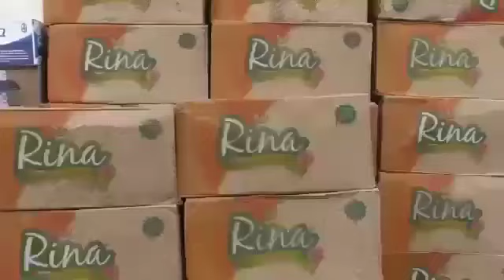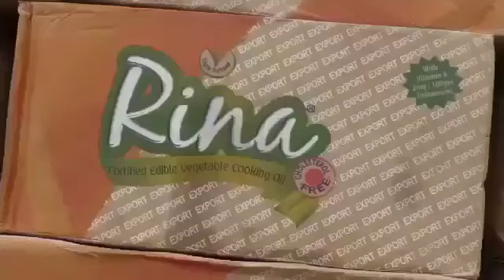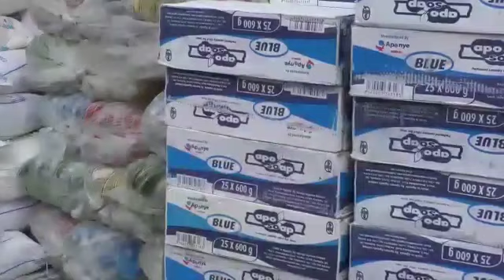VOICI LE DON DU GOUVERNEMENT PROVINCIAL DU HAUT KATANGA AU SINISTRÉS DE GOMA